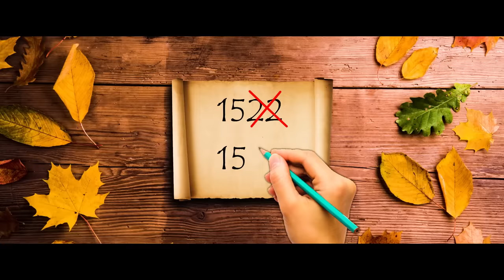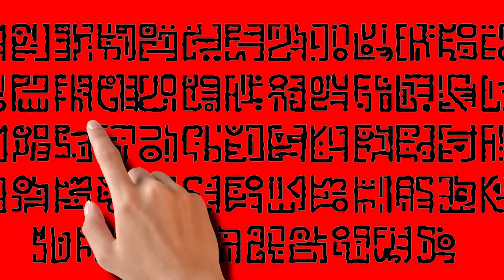KOZUKI ODEN: The Greatest Story Never Told